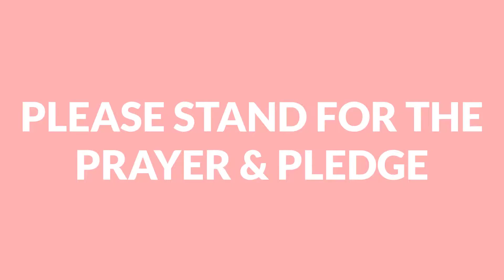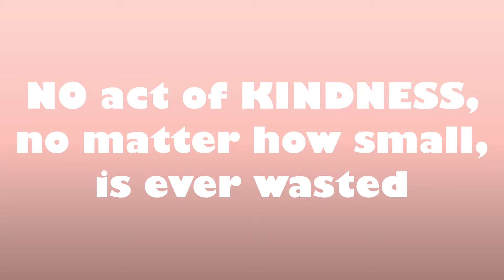WSMW Wildcat - Spring Season - Crew 2 - Episode 33 - 5/10/2019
Getting you into the weekend with the best in News, Sports, and weather.